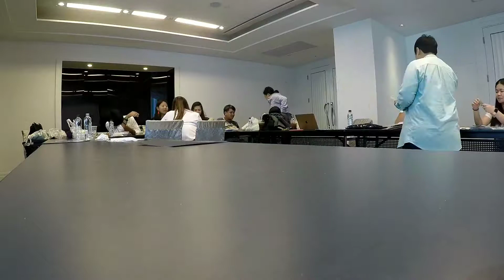Vlog #09 Vatel Thailand 2019 ~ Magic Memories ~